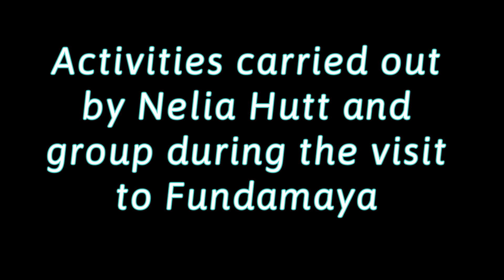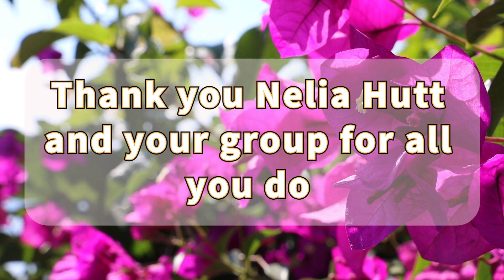Making a Difference in Guatemala - The Ukulele Project 2023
Using your gifts, passion, and living with purpose helps change not only the lives of those you are helping but also brings meaning, peace and joy to your own life!  Thank you, Fundamaya, for creating this video that summarizes our joint efforts in bringing kindness, love and healing to the world!

At Travel Live Give and the Giving Starts With You Podcast, we help you live your BEST life by helping others. Let me help you uncover your unique gifts, discover your passions, live in purpose and create your very own passion project that you care about!

Giving back IS the number one to heal all things, create meaning, life satisfaction a leave a legacy that you can be proud of!